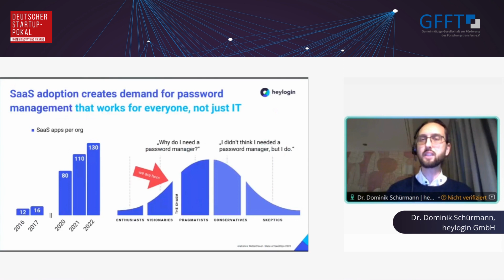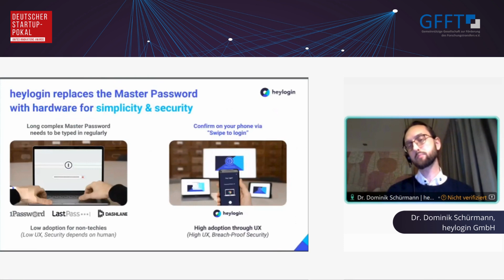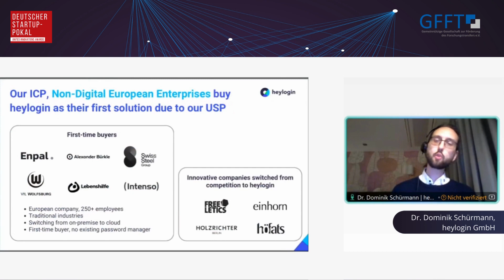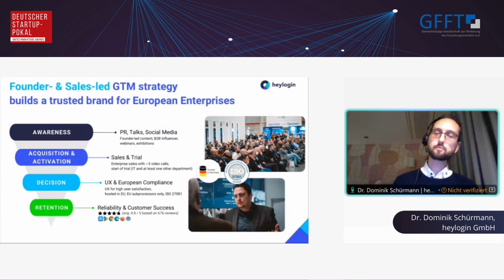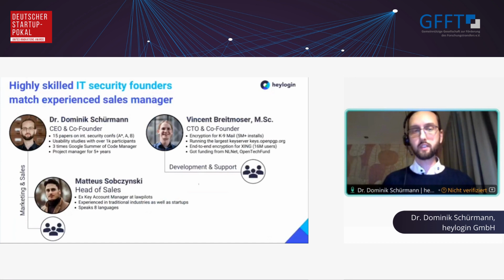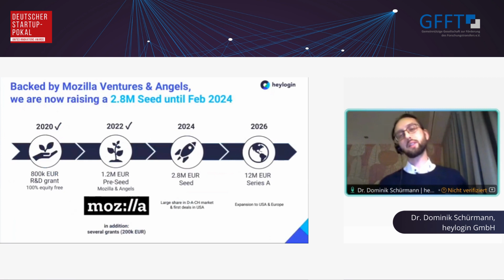heylogin - Pitch beim Deutschen Startup-Pokal - Cybersecurity - Saison 2023/2024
heylogin schafft Passwörter ab und geht dabei einen Schritt weiter als die Konkurrenz: Das Master-Passwort wird bei heylogin zur einfachen Bestätigung via Smartphone oder Security Key. heylogin ist damit der erste Passwort-Manager, der für jeden funktioniert, nicht nur für IT-Experten.

Dr. Dominik Schürmann, CEO & Co-Founder von @heylogin  präsentiert im Zuge seines Pitches beim Vorentscheid zum Deutschen Startup-Pokal in der Kategorie Cybersecurity spannende Hintergrundinformationen zum "Passwort-Manager ohne Master-Passwort".

00:00 Intro & Einführung: Dr. Dominik Schürmann, heylogin
00:14 Warum braucht es eine SaaS Revolution?
00:45 Das Problem mit bestehenden Password Managern
01:16 Lösung von heylogin
02:17 Zielkunden
02:54 Go-to-Market-Strategy
04:22 Marktanalyse
05:02 Das Team hinter heylogin
05:26 Entwicklung & Funding heylogin
06:09 Outro & Endkarte

Der Deutsche Startup-Pokal - ein Wettbewerb der Innovationsplattform United Innovations

Alle teilnehmenden Start-ups haben die Möglichkeit, ihre Innovationen auf den von United Innovations organisierten Symposien vorzustellen. Der Fokus dieser Online-Serie liegt auf einem Austausch zwischen Experten zu aktuellen Themen und Herausforderungen im IT-Umfeld. Junge Unternehmen setzen Impulse mit ihren Präsentationen und stellen neue Lösungen vor. Gleichzeitig treten sie in direkten Kontakt und profitieren von der Expertise der Jury.

In einer Reihe von Vorentscheidungen und einem spannenden Finale werden die besten Start-ups in den folgenden Kategorien gesucht:

- Cybersecurity
- KI & Software
- Industrie 4.0 (Smart Logistics, Sustainable Production)

Sie interessieren sich für Innovationen und neue Geschäftsmodelle?
Verfolgen Sie unsere Veranstaltungen live und in voller Länge: Bei der Live-Veranstaltung folgt auf die Pitches der Start-ups eine Q&A-Session mit einer ausgewählten Expertenjury.
Anschließend entscheiden Sie selbst, welches Startup Sie überzeugt hat und ins Finale einziehen darf.

Weitere Informationen zu den nächsten Terminen und zur Anmeldung für die kommenden Veranstaltungen finden Sie